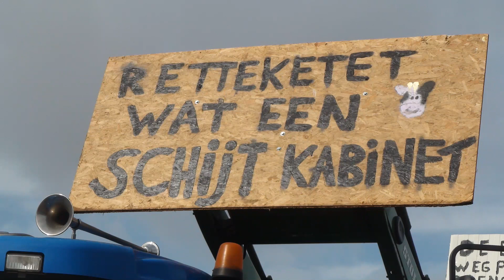Agractie - Tjeerd de Groot - D66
Video gemaakt door Grasbaal.nl